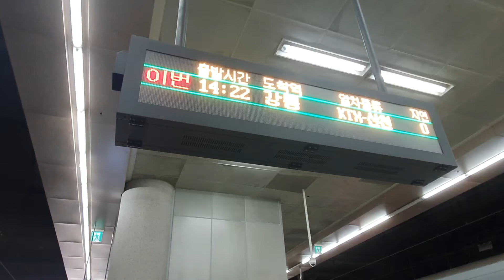강릉행 ktx산천 #815 진입/발차 (원강산천?) 청량리역 구경왔습니다. feat.구동음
코로나로 기차 탈 꿈은 못 꾸고 오랜만에
구경다녀오기. 소리 너무 커~~발고락 춥다추워.